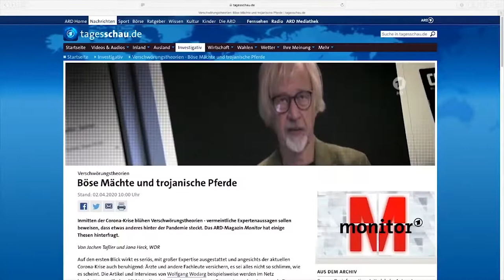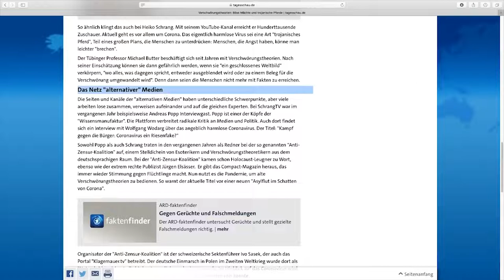Home Office #10 - Psychosozialer Schock - 3. April 2020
Als "psychosozialen Schock" bezeichnet Prof. Hans-Joachim Maaz die derzeitige Situation. Im Home Office besprechen wir mit dem Psychotherapeuthen die Auswirkungen globaler Ausgangssperren.

Ebenso begrüßen wir Hubert Krimbacher in der heutigen Sendung. Er verrät uns, warum sein Geschäft als Bio-Bauer plötzlich boomt. Er sieht viele positive Veränderungen für die Landwirtschaft am Horizont aufsteigen.

Außerdem hat Frank Höfer sein Home Office verlassen und ist mit Katrin Huß und Drehteam nach Dresden gefahren auf einen Interviewtermin mit Uwe Steimle.